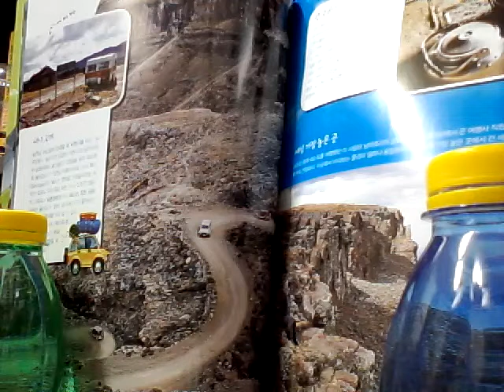coreansong 겨울밤 박용래시